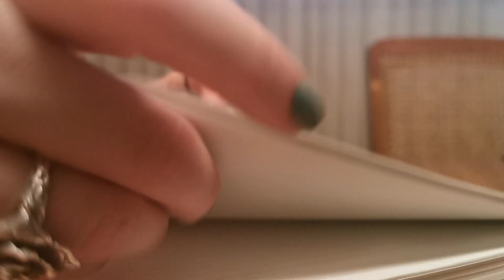ASMR left-handed writing in notebook, 3 angles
Which camera angle is your favourite, 1, 2, or 3?

-Writing starts at 00:04 with the camera to the right side of the page.
-At 04:30 the angle changes to along the top of the page. The notebook is opened at 05:15 and there's a page turn at 06:52.
-At 08:05 we start at the top of a new page, a bit lower and closer to the bottom corner.

All left-handed writing, ballpoint pen on paper with sounds of hands on paper and there's a page turn as mentioned above!